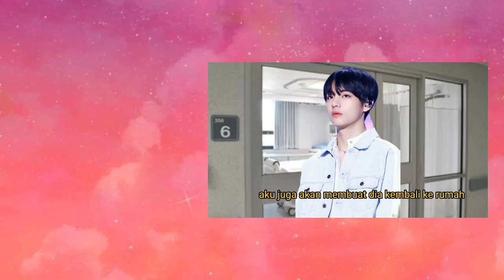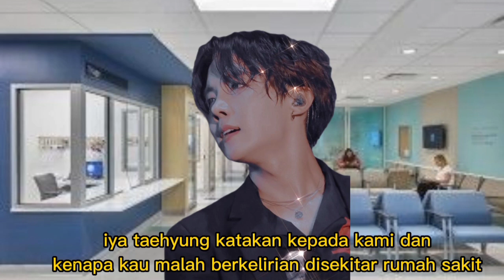PART 22 NOT A PHYSCO || APAKAH TAEHYUNG & JIMIN MENGENALI IBU MEREKA?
HAPPY WATCHING YEOROBUN
SEMOGA KALIAN SUKAAA

 follow Ig admin : @_kimjian
-istri Tuan Kim Taehyung